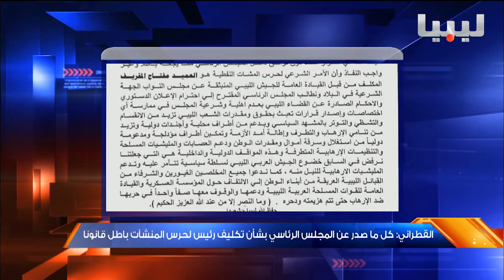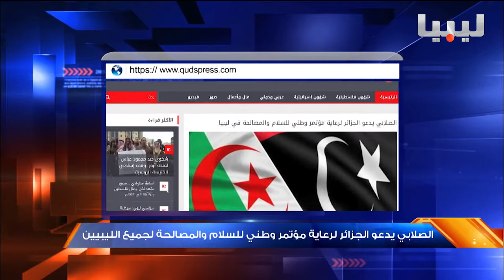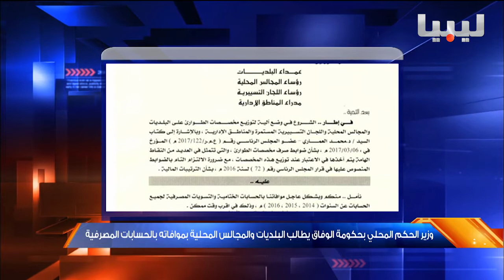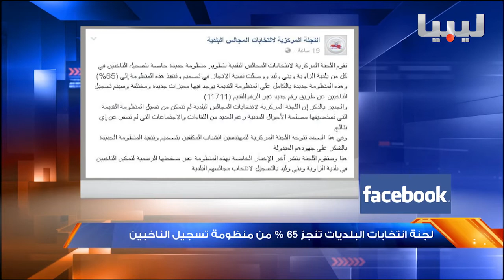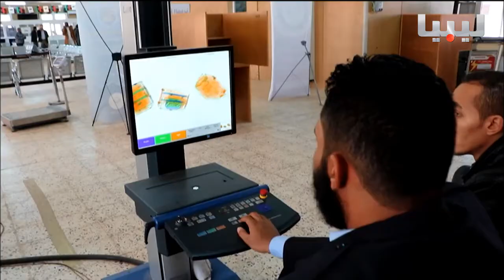نشرة التاسعة يوم09 03 2017